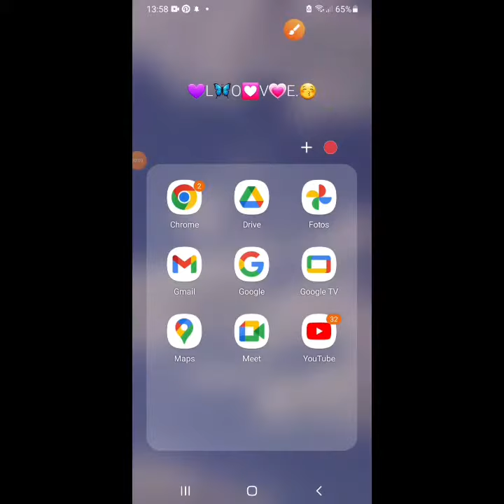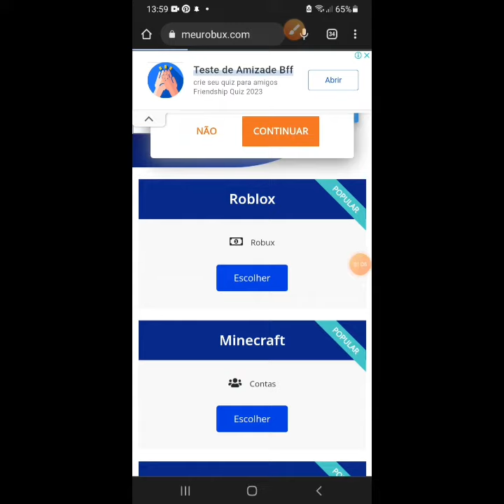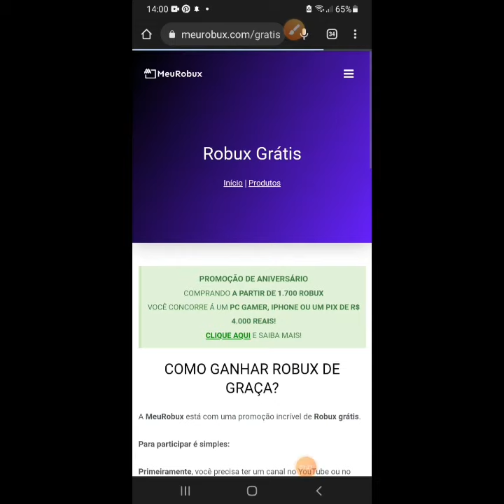Como ter Robux grátis(irei trazer a parte 2 mostrando se deu certo)☺🌌🌈